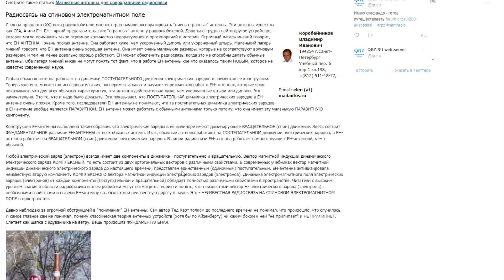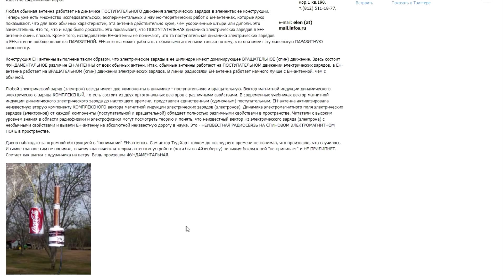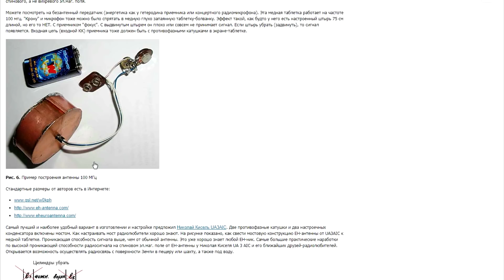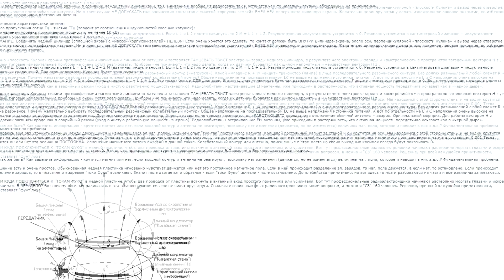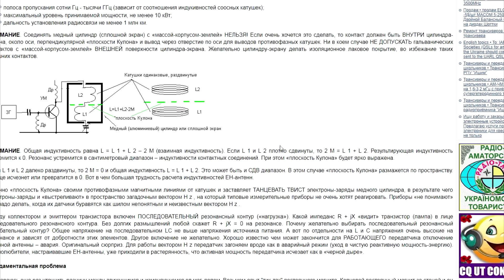Изобретатель расказал почему запрещают двигатели работающие на магнитном поле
Пожертвование для развитие канала:
Биткоин кошелек. 15cMBCXxBZ7ff9uuNkCJPTp7UtWsuwAmfU
веб мани доллар Z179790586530    гривна U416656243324